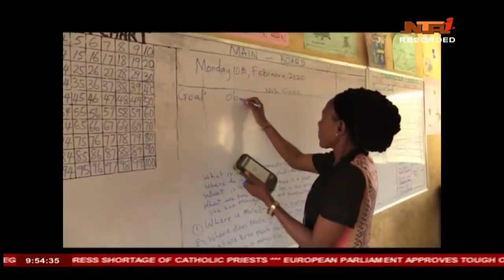NTA LIVE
Abuja, Nigeria